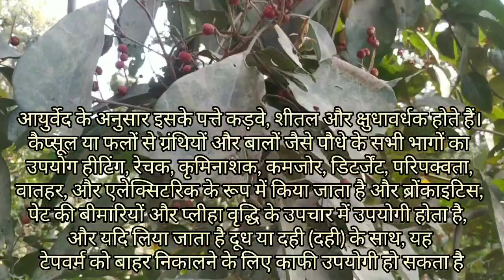Miracle Plant Kampillak, Kamala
Botanical name: Mallotus philippensis
Family: Euphorbiaceae

Common name: Kaamala Tree, Kamala Tree, dyer's rottlera, Monkey face tree, orange kamala, red kamala, scarlet croton • Hindi: कामला kamala, रैनी raini, रोहन rohan, रोहिनी rohini, सिन्धुरी sinduri • Manipuri:Ureirom laba • Marathi: kesari,  shendri • Tamil:kapila poti, kuranku-mañcanari • Malayalam:  cenkolli, kunkumappuumaram,  kurangumanjas, naavatta,  nuurimaram • Nepali: सिन्दूरे Sindoore, रोहिणी Rohinee • Telugu: kunkuma-chettu • Kannada:  Kunkumada mara, Kapilaarangu, Hulichendu,Chandra hittu, Urabatthi, Nyaamati, Purushatunga • Bengali: kamala • Sanskrit:  kampilyaka • Mizo: Thingkhei

Kamala Tree (pronounced kaamlaa) is a tree found throughout India. It has been in use as medicinal tree in India for ages. The tree can grow up to 10 m tall. Alternately arranged, ovate or rhombic ovate leaves are rusty-velvety. Male and female flowers occur in different trees. Female flowers are borne in lax spike like racemes at the end of branches or in leaf axils. Male flowers occur three together in the axils of small bracts. Capsule is trigonous-globular, covered with a bright crimson layer of minute, easily detachable reddish powder. Kamala is supposed to be a very useful tree. It is source of Kamala dye which is used in colouring silk and wool. It is used as anti-oxidant for ghee and vegetable oils. Oil is used as hair-fixer and added in ointment. Seed oil is used in paints and varnishes. Seed cake is used as manure.

Medicinal uses:According to Ayurveda, leaves are bitter, cooling and appetizer. Fruit is heating, Purgative, anthelmintic, vulnerary, detergent, maturant, carminative, alexiteric and useful in treatment of bronchitis, abdominal diseases, spleen enlargement etc.